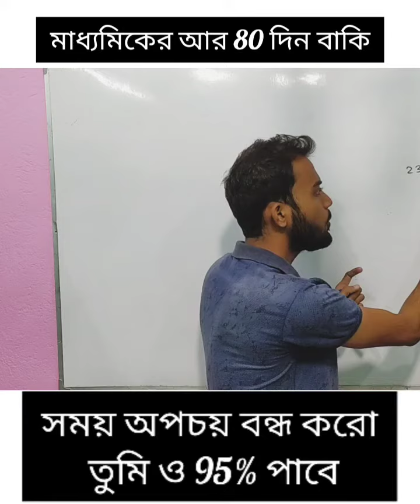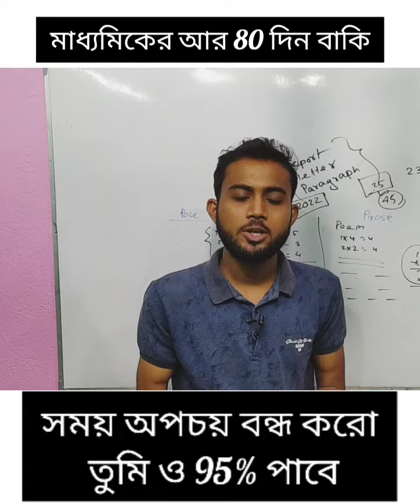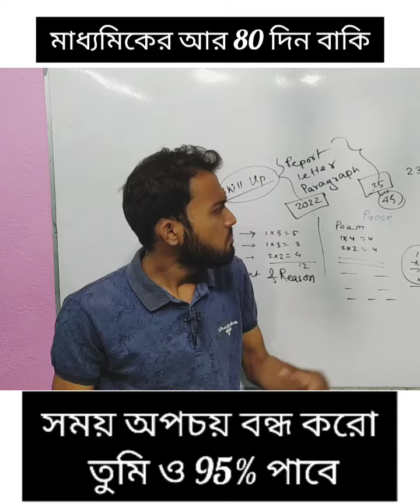আর সময় অপচয় করো না ! শুধু কি ভেবেই যাবে ?? কথা গুলো মন দিয়ে শোনো | মাধ্যমিকের জন্য আর 80 দিন বাকি